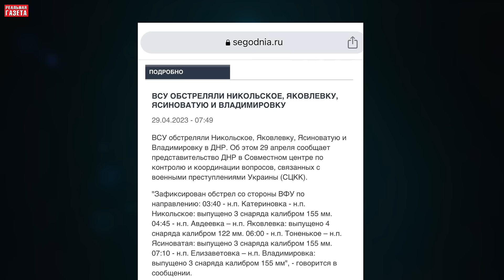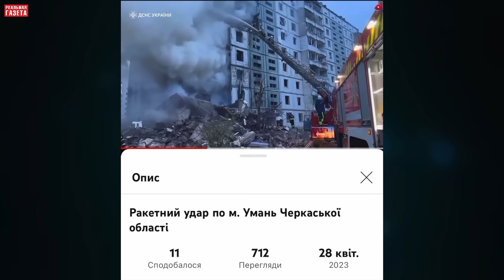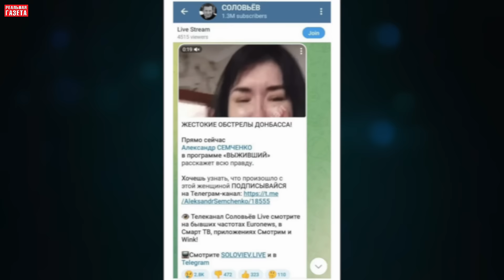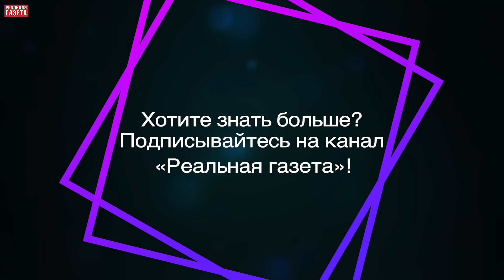Как россияне искажают новости о войне в Украине?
Российские СМИ снова “погорели” на лжи о войне в Украине. Если вы и ваши знакомые все еще читают или смотрят Федеральное телевидение, сайты, или Телеграмм-каналы из России, вам стоит знать, как и где проверять информацию.
Ведь вполне вероятно, что большинство материалов окажутся лживыми. На свежем примере показываем, как пропаганда вам лжет. Смотрите – в материале.